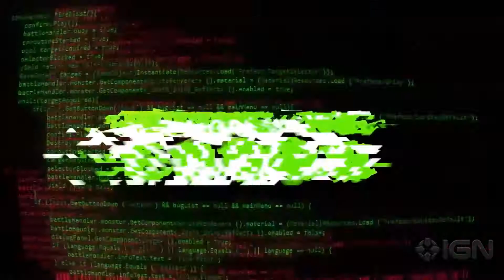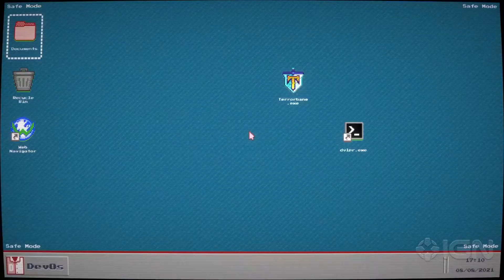tERRORbane - Official Release Date Trailer | gamescom 2021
Become the titular hero in this JRPG-adventure game heavily influenced by the the16-bit era of gaming. tERRORbane arrives on PC and Nintendo Switch in Q1 2022.